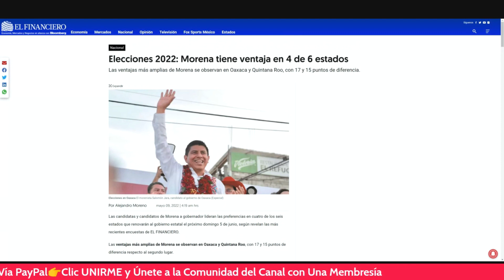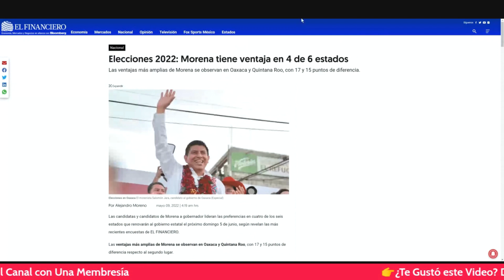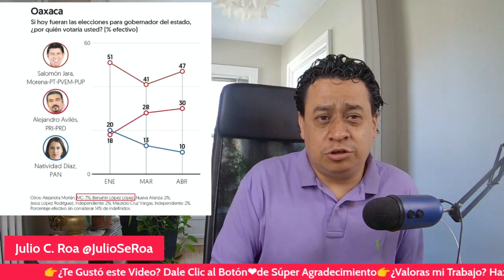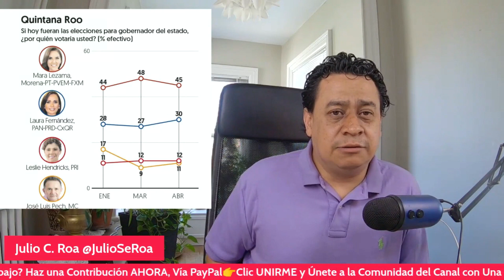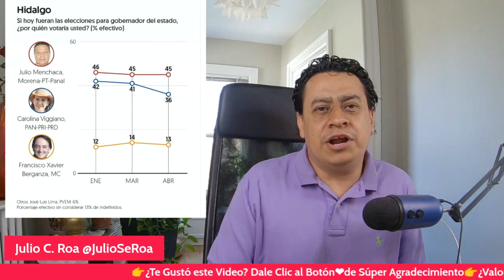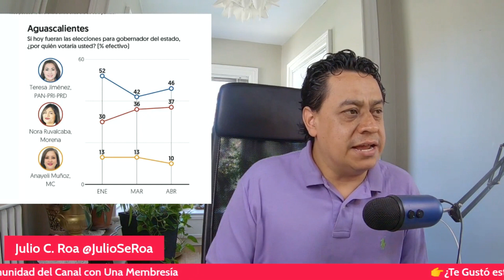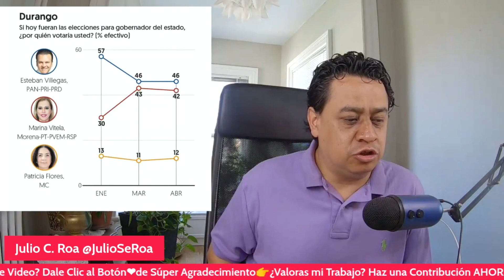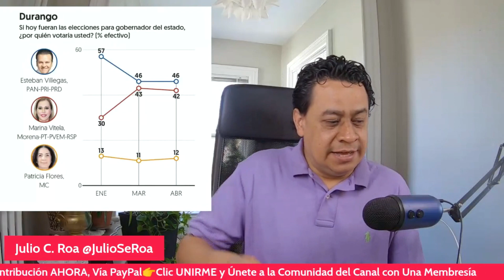¡GRAVÍSIMO! Alianza Opositora, Ganaría 4 de 6 Estados